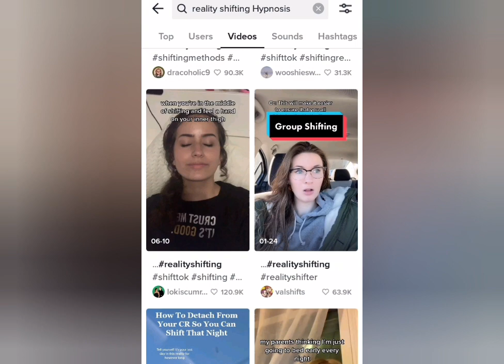Reality Shifting Tiktok-The Link Between Spirituality & Violence Amongst Teens; Shifting Psychopath